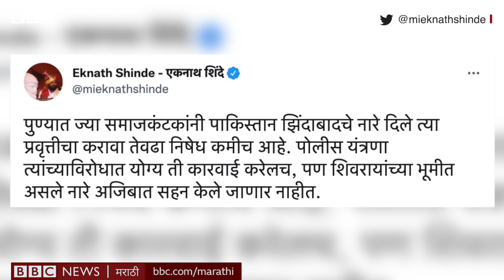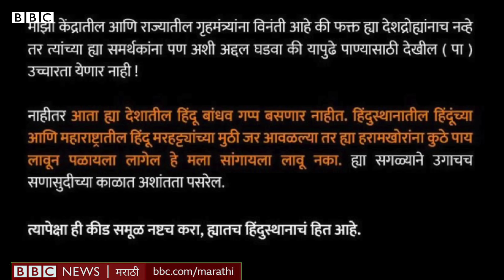PFI Protest Pune : 'Pakistan Zindabad' घोषणांबद्दल Raj Thackeray आणि इतर नेते काय म्हणाले?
पॉप्युलर फ्रंट ऑफ इंडिया संघटनेच्या नेत्यांची धरपकड केल्यानंतर आता त्यावर विविध शहरांतून प्रतिक्रिया येत आहेत. मात्र आज पुण्यात झालेल्या एका घटनेमुळे सर्वांचे लक्ष वेधून घेतले आहे.
पाकिस्तान जिंदाबादच्या घोषणा देतानाचा  एक व्हीडिओ एनआय वृत्तसंस्थेने ट्वीट केला. यानंतर राज्यातील नेत्यांनी
या घटनेवर प्रतिक्रिया दिल्या. पाहा कोण काय म्हणाले?